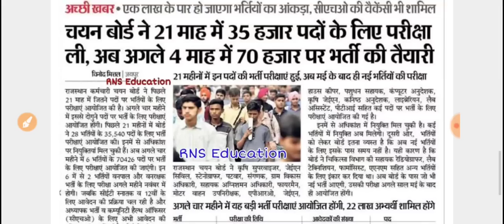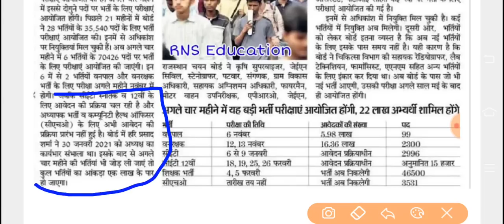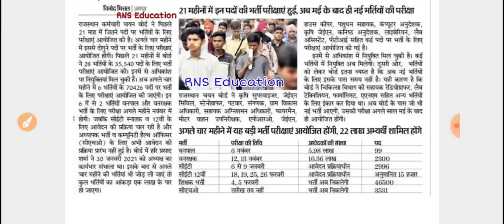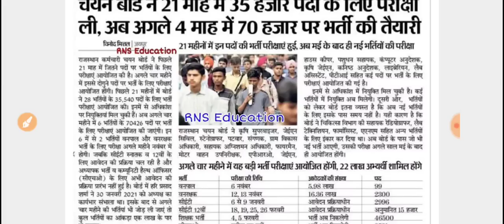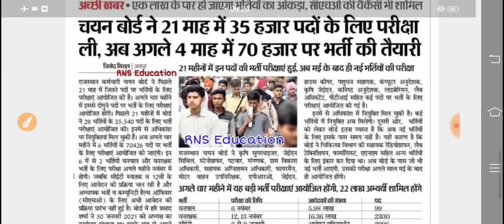राजस्थान चिकित्सा विभाग नवंबर में शुरू होंगे 3531 पदों पर आवेदन-4 महीनों में 70 हजार पदों पर परीक्षा